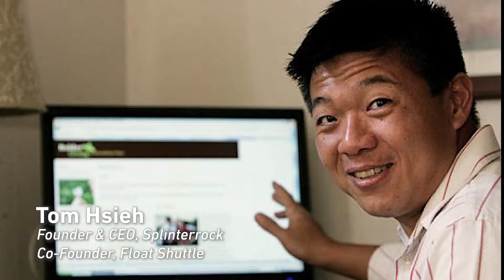God@Work OC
WORKING FOR THE GLORY OF GOD

How does work become valuable? Faith become critical? Rest become possible?

Our work takes us to the highest of highs, the lowest of lows, and everywhere in between. But as people who believe, live by, and proclaim the goodness of the gospel, our work should mean so much more.
November 02, 2019
9:00AM to 3:00PM
Cost: $20 (includes lunch)
Bring One Friend for Free!